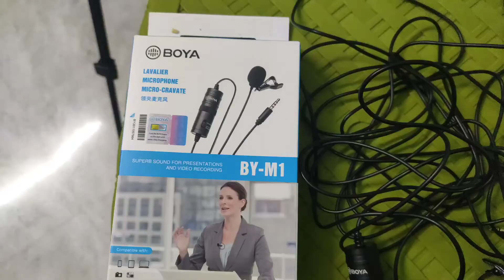My Own "TALK STUDIO"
Hello Everyone!!

Welcome to my Talk Studio. Here you can see my new innovations, some entertaining talks, Any product Unboxing or reviewing,my activities and many more. I created this studio to talk to you guys. Let me know how much you liked my talk studio?

Amazon link to Boya BY M1:

Amazon link to Osaka 550:

Musician: Rook1e